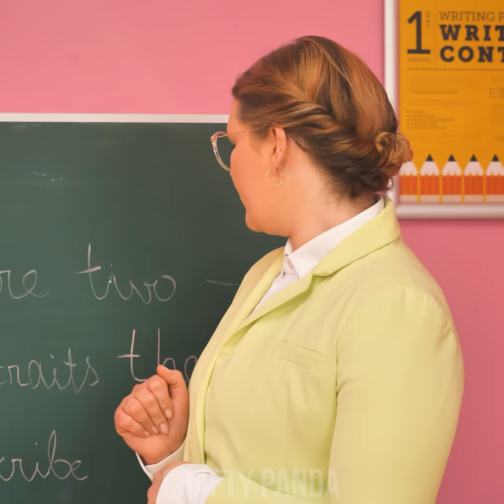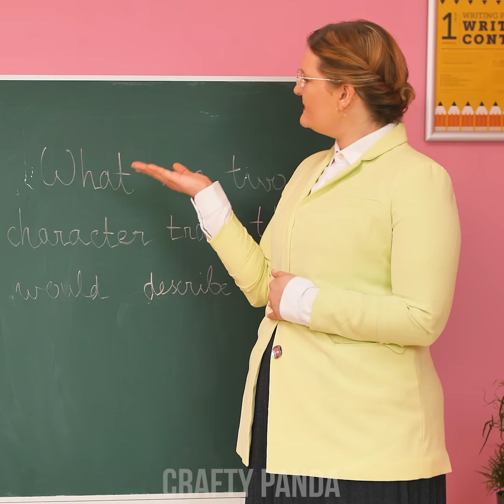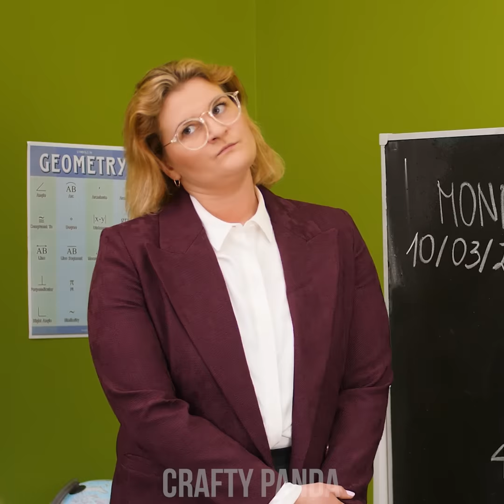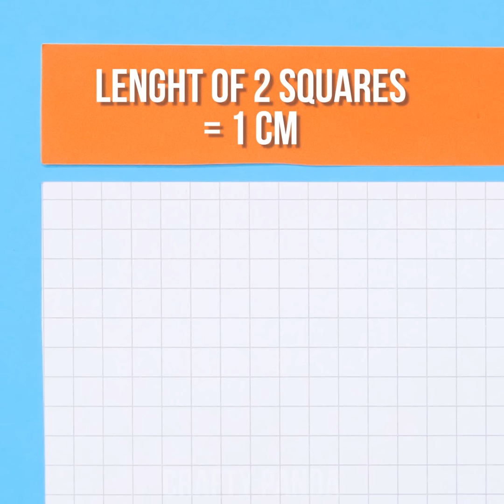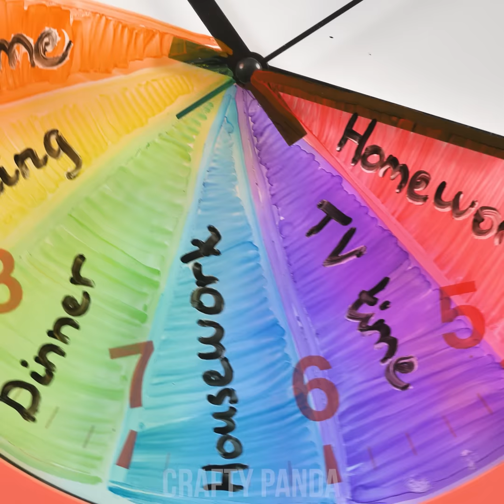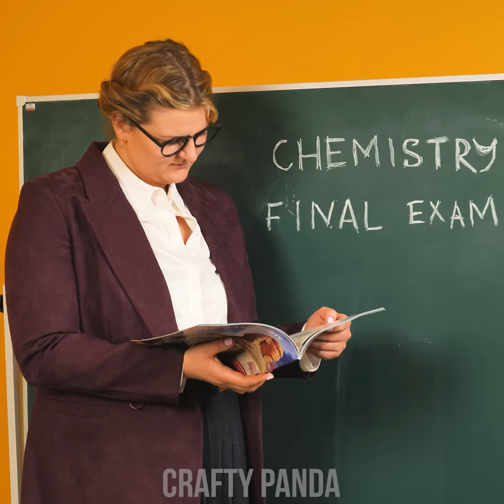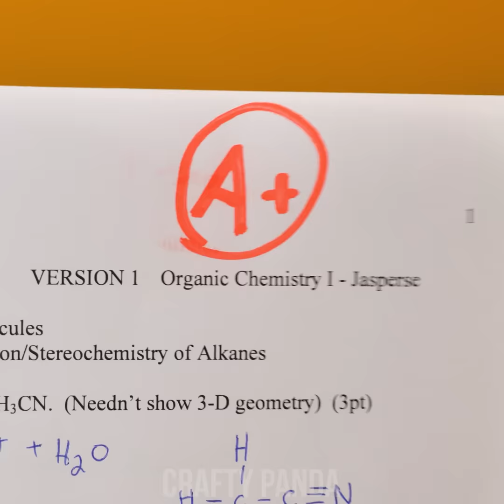SCHOOL = FUN! 10 Funny School Ideas and DIY School Supplies by Crafty Panda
School life always causes some first-world problems. Have you ever tried to figure out how to sneak snacks into class or how to keep your table clean from all of those pencil shavings? Or maybe you are looking for a cool organizer and just can’t find the perfect one? We’ve got many cool DIY school hacks to help you out, so stay tuned to learn all of these and even more awesome DIY school hacks and school supply ideas by Crafty Panda!

If you enjoyed this video, you might also like “A+ SCHOOL HACKS! 9 Clever DIY School Supply Ideas and Funny Situations by Crafty Panda”

00:04 Hide The Phone
01:07 Pencil Sharpener Jar
02:35 Sneak Chips
03:27 Unicorn Pencilcase
04:47 Notebook Organizer
05:54 Ruler on Pen
07:07 Schedule Clock
08:15 Cardboard Pencilcase
09:26 Cheatsheet in Eraser